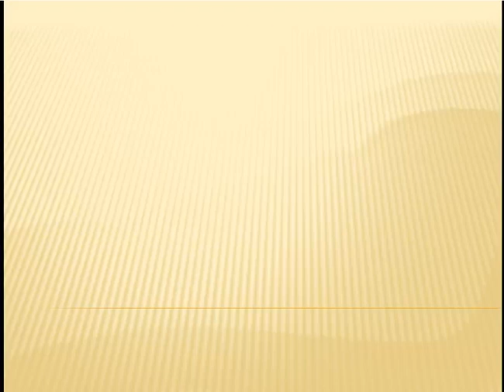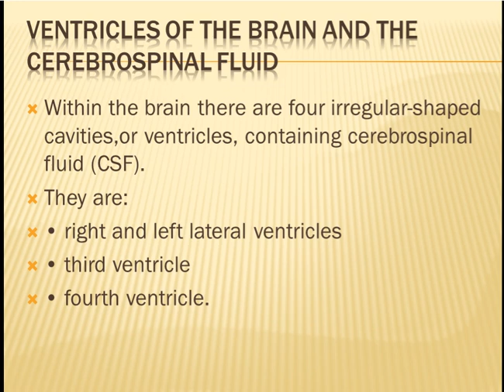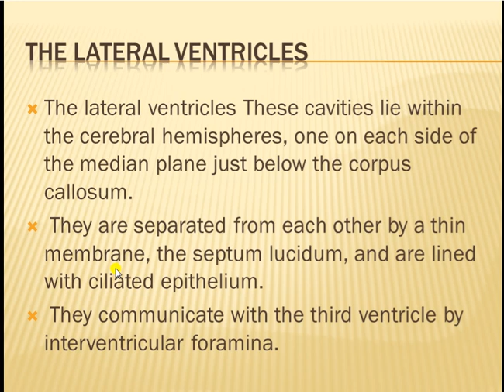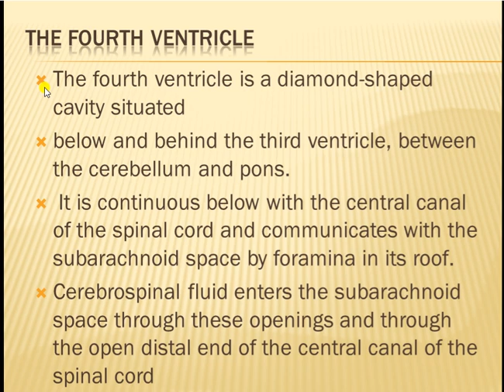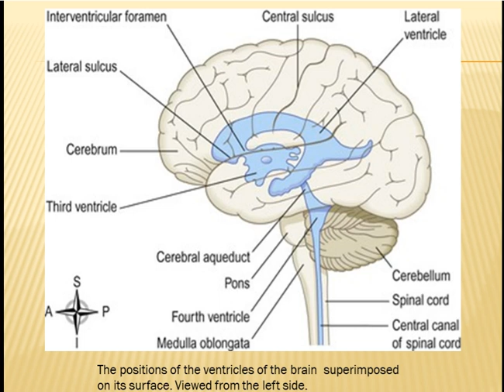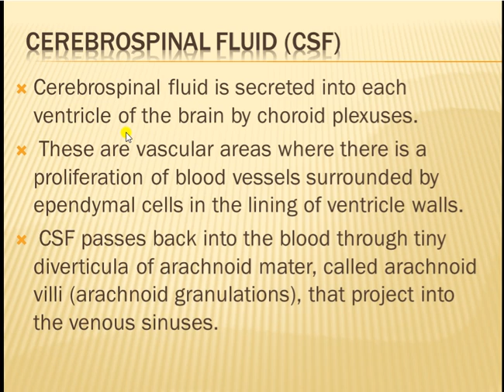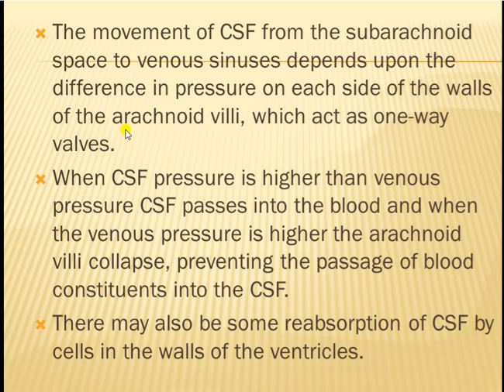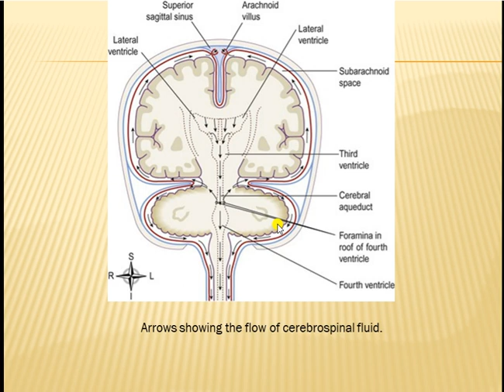The nervous systemLECT 5th